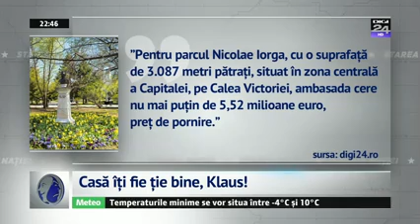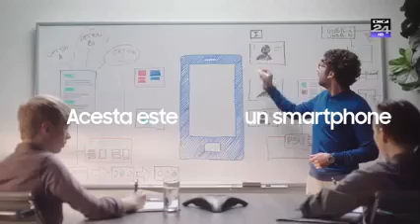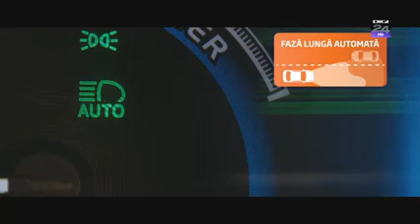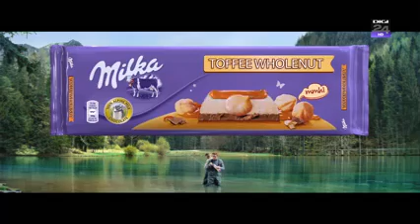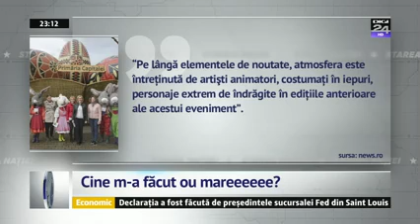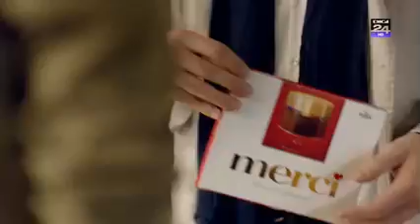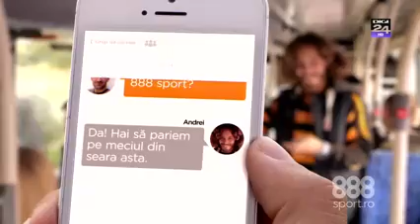Starea Natiei - Emisiune completă 10 aprilie 2017